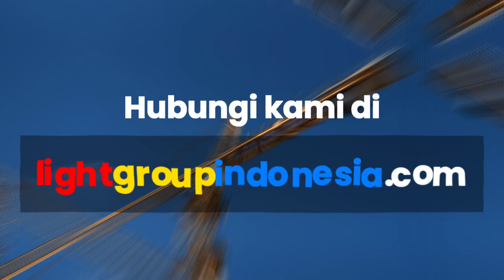PLAT SENG , memiliki kualitas bagus untuk beragam keperluan 🤩